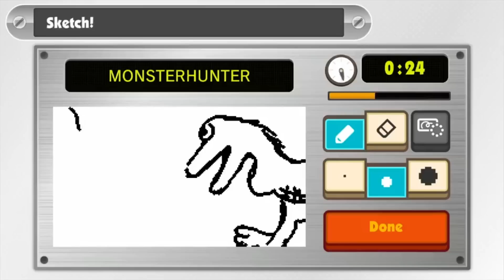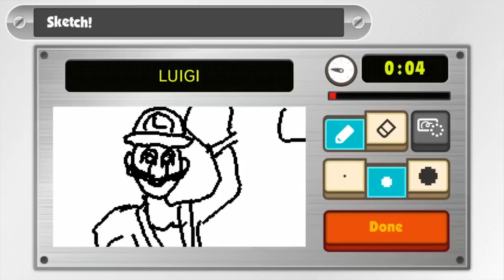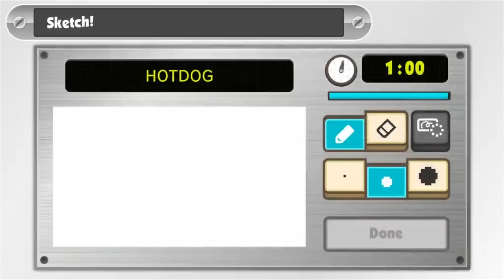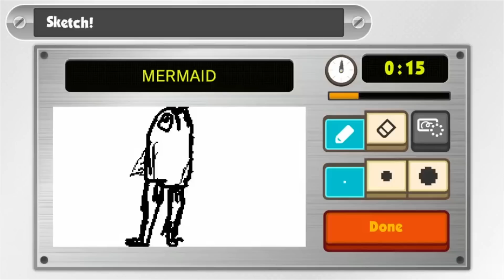[Vinesauce] Vinny - Best Sketches from Game & Wario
My favorite moments from various Game & Wario streams. For the record, I was banned from the Miiverse for two weeks.

Thank you so much to the Vinesauce.com chat for all this amazing art of my drawings.